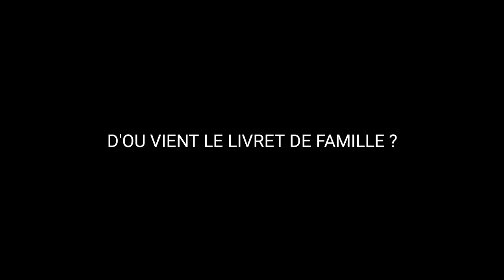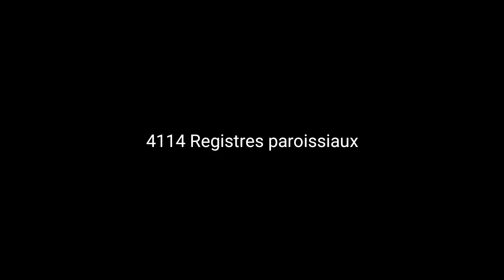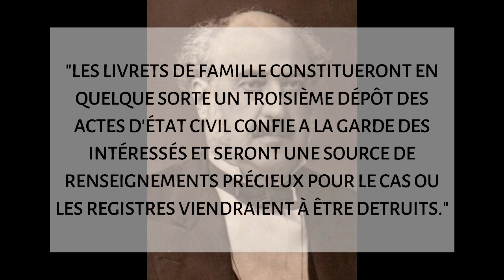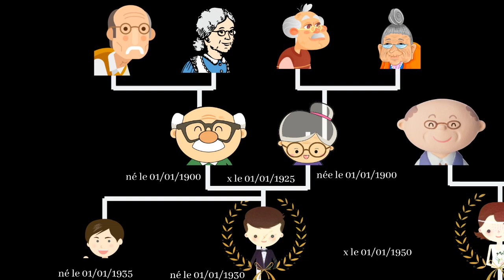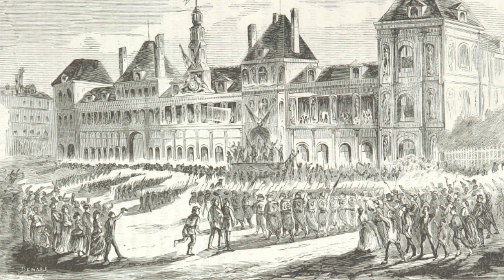Démarrer sa généalogie 1 : Le livret de famille [EDH #1]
Beaucoup de gens sont perdus et ne savent pas comment commencer leur généalogie. Pourtant, dans les tiroirs de la famille, il y a probablement des livrets de famille qui trainent. Ces livrets renferment chacun les informations de naissance, mariage et décès de trois générations !

Mais au fait, d'où vient le livret de famille ?
Comment l'utiliser ?
Qui le détient dans la famille ?

Tout est expliqué dans la vidéo, et notamment comment le livret de famille est hérité d'une insurrection, la Commune de Paris, pendant laquelle la quasi totalité de l'état civil parisien a été détruit.

Hymne de la Commune "La Marseillaise de la Commune" (1871)